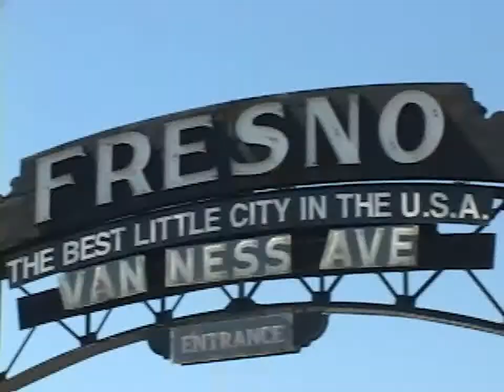Valley TNTV Season 4 Episode 9 Ariel Diamond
Introducing our Umbrella Girl, Ariel Diamond! We put her to work on a day of shooting. Finally a hot umbrella girl for the show!